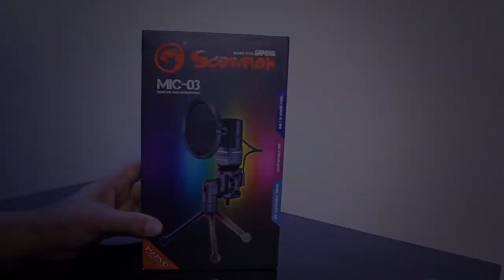UNBOXING E TESTE DO MICROFONE CONDENSADOR MIC-03 SCORPION "BARATINHO" - VALE A PENA?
❕ LIVE TODOS OS DIAS DAS 20:00 ÀS 00:00 ❕

Configurações do meu pc:
Processsador: i7 10700
Placa de video: RTX 2060
Memória: 32gb DDR4

Headset: HS50 E BRUTAL OEX 7.1
Mouse: MOUSE M310 COOLER MASTER
Teclado: Oex COBY
CÂMERA: T6